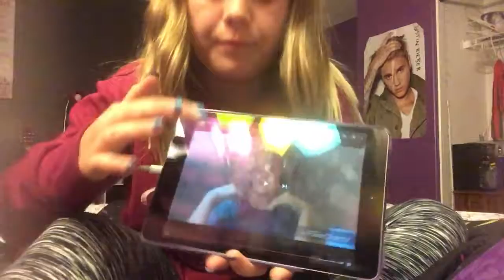Reacting to my friends video